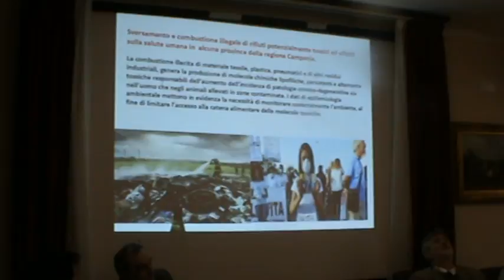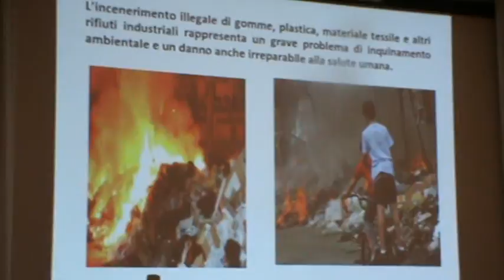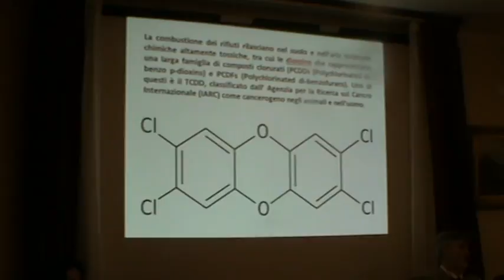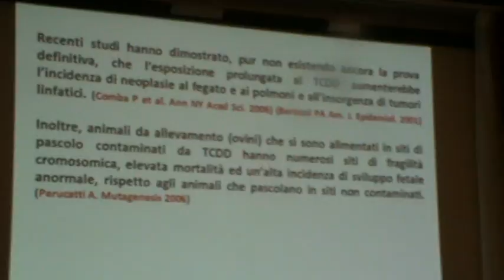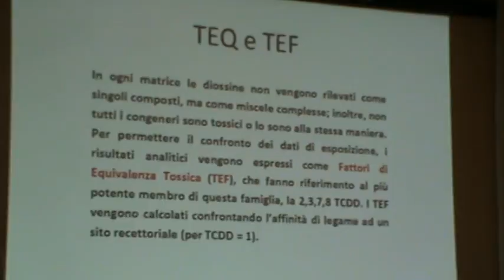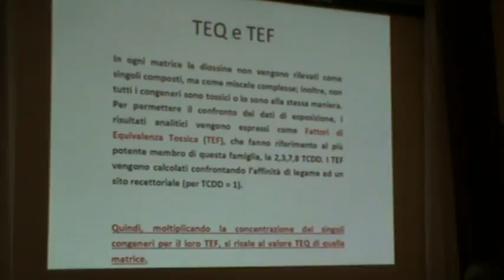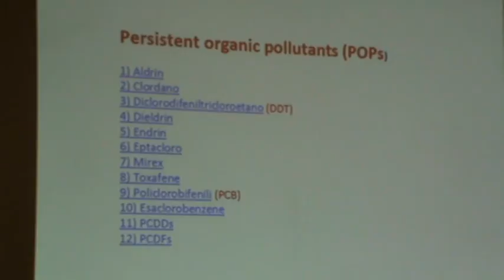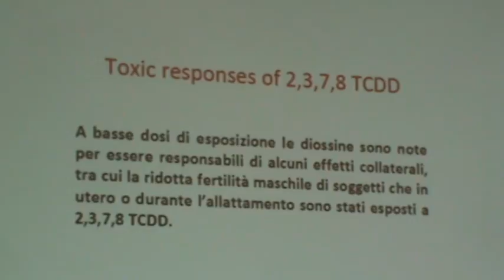09-04-16 ACU Terra dei Fuochi - Dott. Idolo Tedesco - Ricercatore CNR (AV)